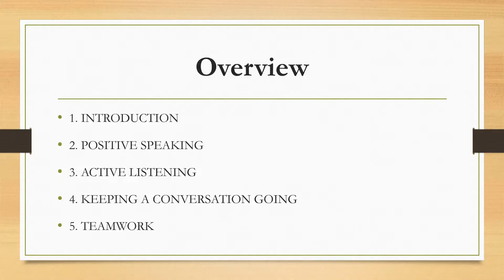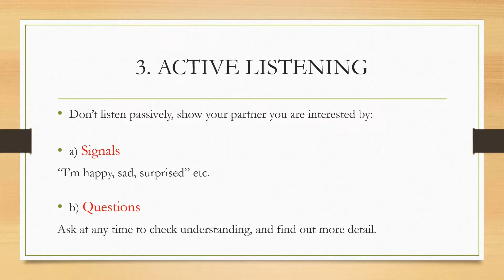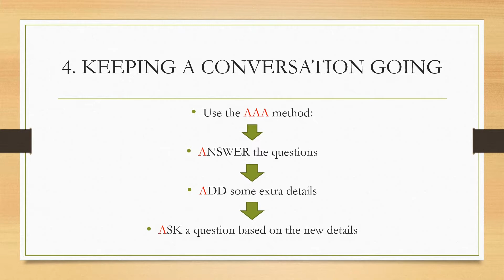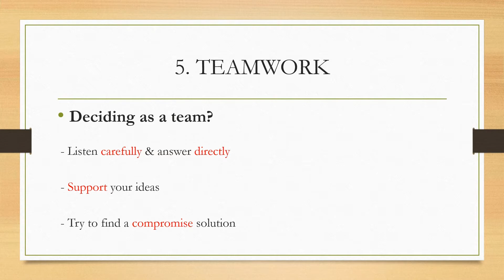【模擬授業 ～総合教育院～】How to improve your English communication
総合教育院　Ryan Eugene准教授による模擬授業です。